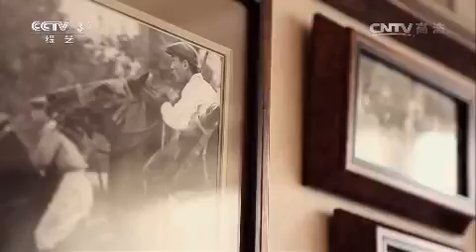20150303 向幸福出发